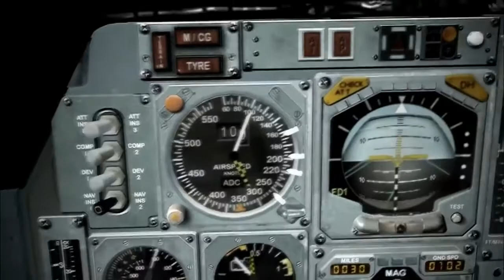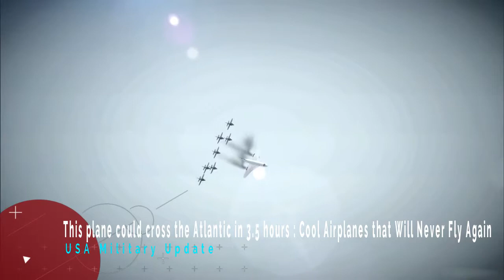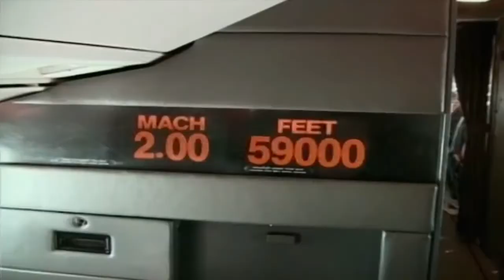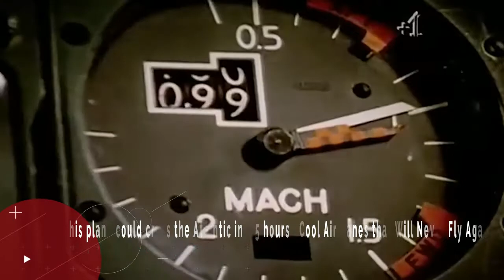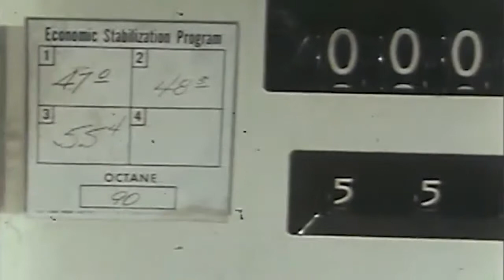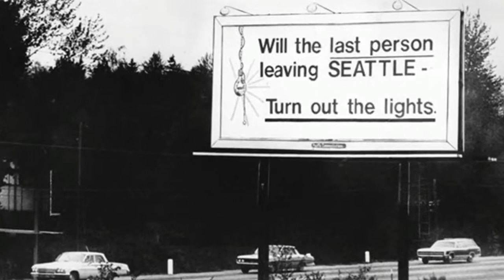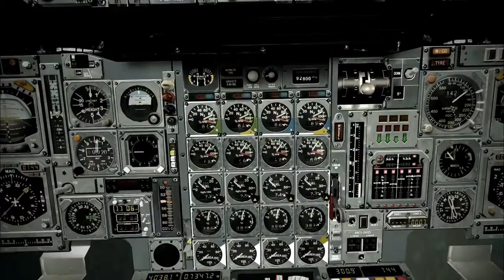This plane could cross the Atlantic in 3.5 hours : Cool Airplanes that Will Never Fly Again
(Thumbnail : Foto Ilustration)

A supersonic transport (SST) is a civilian supersonic aircraft designed to transport passengers at speeds greater than the speed of sound. To date, the only SSTs to see regular service have been Concorde and the Tupolev Tu-144. The last passenger flight of the Tu-144 was in June 1978 and it was last flown in 1999 by NASA. Concorde's last commercial flight was in October 2003, with a November 26, 2003 ferry flight being its last airborne operation. Following the permanent cessation of flying by Concorde, there are no remaining SSTs in commercial service. Several companies have each proposed a supersonic business jet, which may bring supersonic transport back again.

Supersonic airliners have been the objects of numerous recent and ongoing design studies. Drawbacks and design challenges are excessive noise generation (at takeoff and due to sonic booms during flight), high development costs, expensive construction materials, great weight, and an increased cost per seat over subsonic airliners. Despite these challenges, Concorde was operated profitably in a niche market for over 27 years[1] due to write off of all development and construction costs plus the willingness of passengers to pay high fares.

In 2016, NASA announced it had signed a contract for the design of a modern low-noise SST prototype.  The designing team is led by Lockheed Martin Aeronautics. Throughout the 1950s an SST looked possible from a technical standpoint, but it was not clear if it could be made economically viable. Lift is generated using different means at supersonic speeds, and these methods are considerably less efficient than subsonic methods, with approximately one-half the lift-to-drag ratio. This implies that for any given required amount of lift, the aircraft will have to supply about twice the thrust, leading to considerably greater fuel use. This effect is pronounced at speeds close to the speed of sound, as the aircraft is using twice the thrust to travel at about the same speed. The relative effect is reduced as the aircraft accelerates to higher speeds. Offsetting this increase in fuel use was the potential to greatly increase sortie rates of the aircraft, at least on medium and long-range flights where the aircraft spends a considerable amount of time in cruise. SST designs flying at least three times as fast as existing subsonic transports were possible, and would thus be able to replace as many as three planes in service, and thereby lower costs in terms of manpower and maintenance.
Concorde landing

Serious work on SST designs started in the mid-1950s, when the first generation of supersonic fighter aircraft were entering service. In Britain and France, government-subsidized SST programs quickly settled on the delta wing in most studies, including the Sud Aviation Super-Caravelle and Bristol 223, although Armstrong-Whitworth proposed a more radical design, the Mach 1.2 M-Wing. Avro Canada proposed several designs to TWA that included Mach 1.6 double-ogee wing and Mach 1.2 delta-wing with separate tail and four under-wing engine configurations. Avro's team moved to the UK where its design formed the basis of Hawker Siddeley's designs.[3] By the early 1960s, the designs had progressed to the point where the go-ahead for production was given, but costs were so high that the Bristol Aeroplane Company and Sud Aviation eventually merged their efforts in 1962 to produce Concorde.